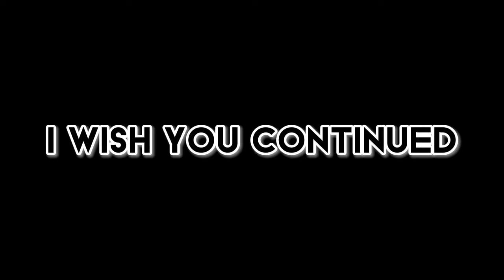farewell party organized by hosteller boys😇😜🤞...... ALOK MAHTO